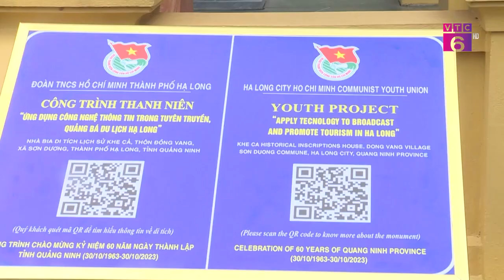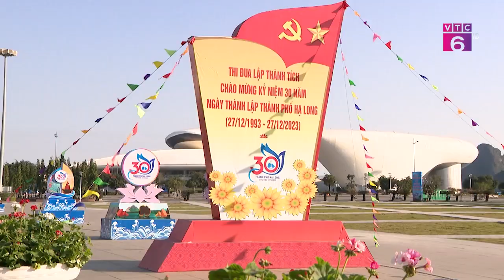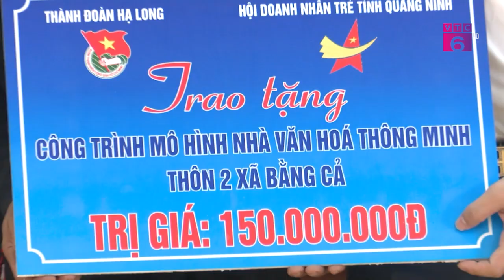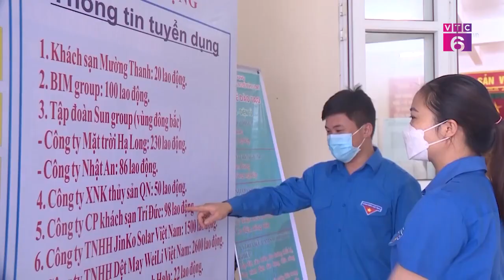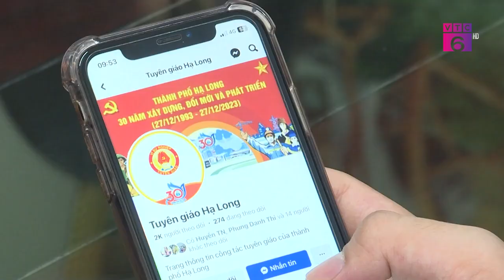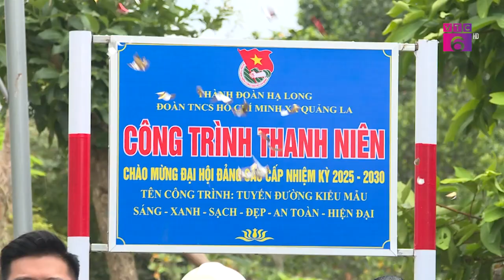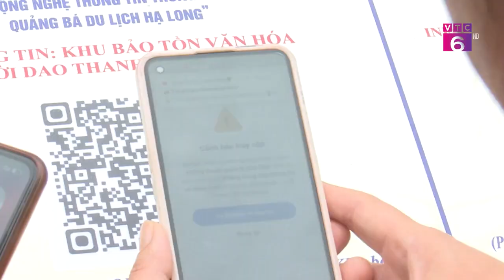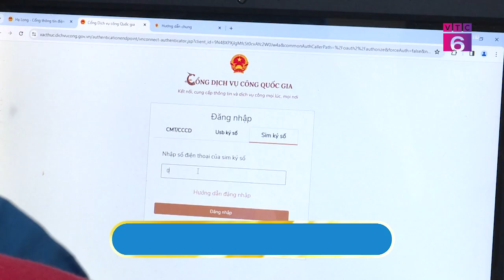VTC6 | Tuổi trẻ Hạ Long - yêu nước, tình nguyện, sáng tạo, phát triển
Thưa quý vị! Nhiệm kỳ 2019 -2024, công tác Hội và phong trào thanh niên TP Hạ Long, tỉnh Quảng Ninh đã bám sát tình hình thực tiễn và có cách làm linh hoạt, 10/10 chỉ tiêu Nghị quyết Đại hội Hội LHTN Việt Nam TP Hạ Long lần thứ I đều đạt và vượt kế hoạch đề ra…các hoạt động của Hội đã tạo điều kiện và cơ hội thuận lợi cho tuổi trẻ học tập, rèn luyện, cống hiến và trưởng thành.
Add: Số 64 Bà Triệu, quận Hoàn Kiếm, thành phố Hà Nội